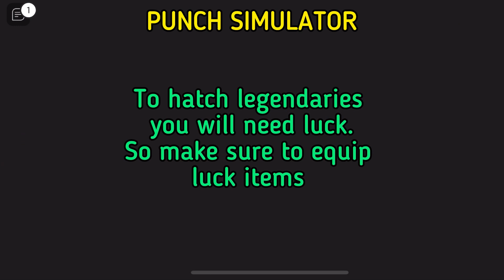[FREE LIMITED UGC] How to get 6 LIMITED ITEMS (ROBLOX)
My user: iDvlan (YT_iDylan)